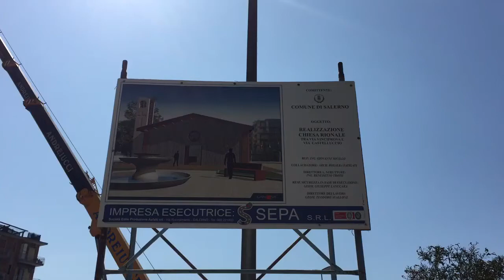Salerno: al via i lavori per la nuova chiesa in via Vinciprova